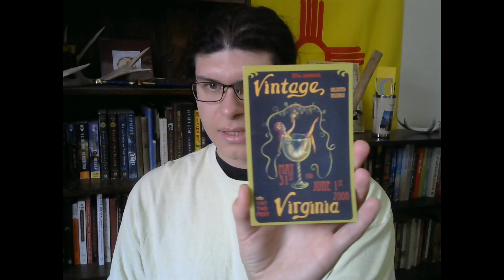The Seven Daughters of Eve - A Rant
I didn't do too much analysis, just discussion of the main topics covered, but I think it's a good book y'all should read if you like to learn while reading.